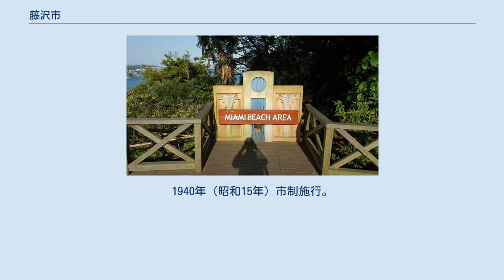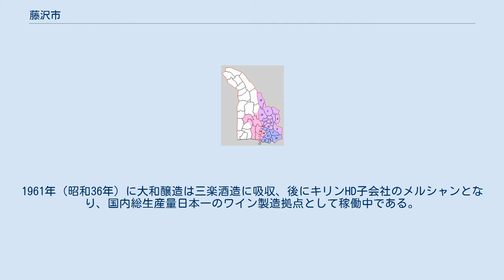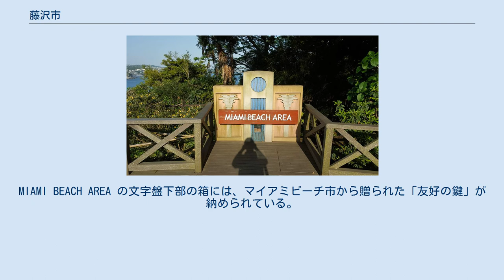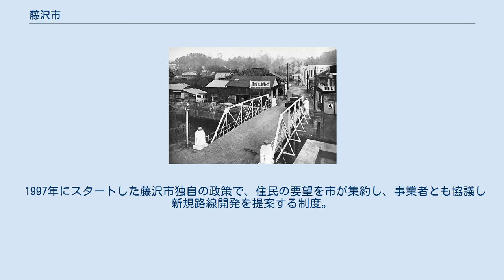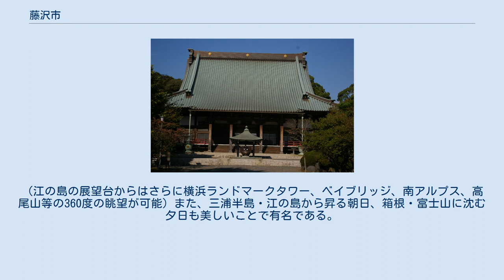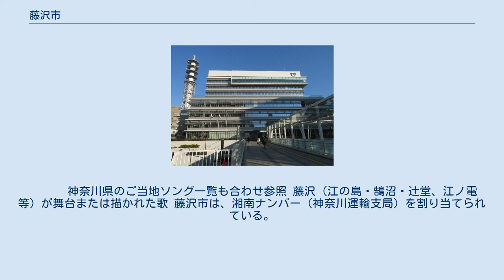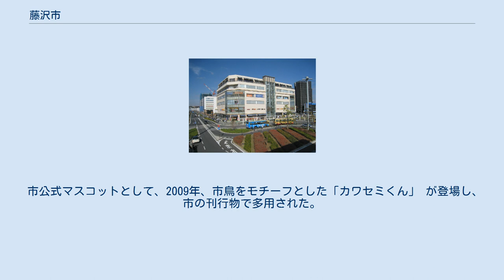藤沢市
藤沢市 藤沢市（ふじさわし）は、神奈川県の湘南地方に位置する市。
湘南地域の中では最大の人口（約44万人）を有し、相模湾に接する。
 藤沢市中心部周辺の空中写真。
市域最南部に江の島。
1988年撮影の23枚を合成作成。
 住宅・観光・産業・文教都市、景観行政団体。
全国的に有名な江の島（江ノ島）、片瀬・鵠沼・辻堂海岸を有し観光都市としての性格も併せ持つ「湘南」の中心都市。
1940年（昭和15年）市制施行。
保健所政令市に指定されており、人口は政令指定都市である横浜・川崎・相模原の各市に次ぎ県内4位（約43万人）である。
全国の市では39位（2020年1月1日現在の法定人口）。
 藤沢市内の駅では、JR、私鉄（小田急・相鉄・江ノ電）、地下鉄（横浜市営地下鉄）、モノレール（湘南モノレール）の駅が存在し、比較的交通の利便性が高い事から、東京・横浜の通勤・通学圏として発展し、湘南海岸の温暖且つ穏やかな気候を求める人々やサーフィンなどマリンスポーツ愛好者など、良好な自然・住・教育環境を求める人等により第二次世界大戦前より人口が増加し続けている。
 江戸時代には鎌倉仏教の一つである時宗総本山である清浄光寺（遊行寺）の門前町として、東海道の6番目の宿場町・藤沢宿、また江ノ島詣の足場として栄え、その姿は歌川広重の東海道五十三次にも描かれている。
 明治時代-第二次世界大戦の間、気候も温暖であることから、南部の鵠沼・片瀬地区は明治時代中期より日本初の計画別荘地として開発され、大正期以降、皇族や政治家、数多くの学者や文化人などが居を構えた事で、別荘地・保養地・避暑地として発達し、芥川龍之介、武者小路実篤、岸田劉生ら多くの文化人の創作活動の場となった。
 第二次世界大戦時は艦船・地上基地のレーダー技術者養成として、海軍電測学校が市内に開かれた。
また、航空用電波兵器・光学兵器整備訓練教育を実施する藤沢海軍航空隊が開隊され、藤沢空と電測学校の連携を図った。
 第二次世界大戦後は東京のベッドタウン化が進み人口が急増すると共に、JR（東海道本線、湘南新宿ライン、上野東京ライン）、小田急（江ノ島線）、江ノ電の3つの鉄道が集まる藤沢駅を中心に商業施設が集積している。
また、慶應義塾大学（湘南藤沢キャンパス（SFC））をはじめ、湘南工科大学（湘南キャンパス）、多摩大学（湘南キャンパス）、日本大学（湘南キャンパス）を有する文教都市でもある。
市民の自主的な文化活動も活発で、1951年（昭和26年）には「藤沢市展」が発足し、1973年（昭和48年）には全国初の市民オペラ「藤沢市民オペラ」が開催され、今日まで続いている。
さらに1992年（平成4年）から藤沢オペラコンクールもスタートし、若手オペラ歌手の登竜門に位置づけられるようになった。
一方で市内には博物館・美術館を名乗る施設こそないものの、蒐集品展示施設としては1974年（昭和49年）開設の藤沢市文書館（市町村レベルでは日本初）や湘南台文化センター子ども館、2016年（平成28年）開設の藤澤浮世絵館があり、博物館の性質が強い施設としては県営の交通展示館（辻堂海浜公園内）、民営のいすゞプラザが挙げられる。
 市の南部に位置する鵠沼海岸は、古くより海水浴場が開かれ、現在は片瀬西浜・鵠沼海水浴場として年間来客数300万人を超す日本一の海水浴場として知られ、日本におけるサーフィン（諸説あり）、ビーチバレー発祥の地である。
片瀬東浜海水浴場は、明治初期から外国人による海水浴が行われた伝統を持つ。
また、江の島は源頼朝祈願により祀られた江ノ島弁財天の参詣地として賑わい、1964年（昭和39年）開催の東京オリンピックではヨット競技会場（湘南港）に選ばれ、また、2020年開催の東京オリンピックでもセーリング競技の開催地に選ばれた。
現在でも夏季や初詣時期以外においても年間を通じ約1,200万人もの観光客を集める湘南随一の観光地である。
市の海岸部（片瀬・鵠沼・辻堂海岸、江の島）はヨット、サーフィン、ボードセーリング、ビーチバレー等マリンスポーツ、海水浴、釣り、ビーチコーミング、新江ノ島水族館等の一大マリンリゾート地であり、アメリカ・フロリダ州マイアミビーチ市と姉妹都市となっていることから「東洋のマイアミビーチ」と度々称される。
 市北部は湘南台を中心とした地域である。
湘南台駅が小田急（江ノ島線）、相鉄（いずみ野線）、横浜市営地下...